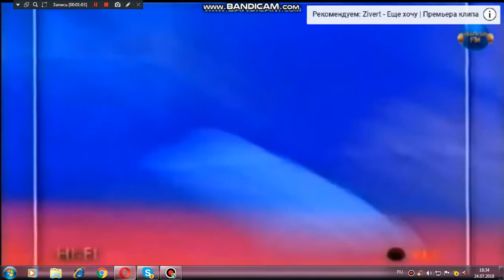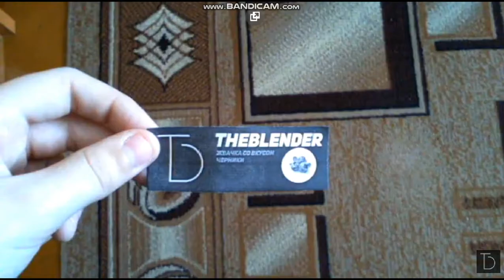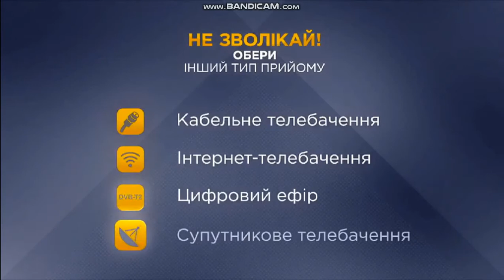(Фейк) Реклама и анонсы (7 кнопка, 24.07.2018)